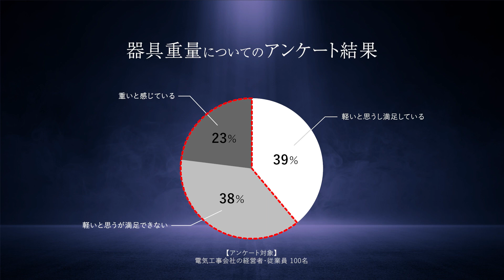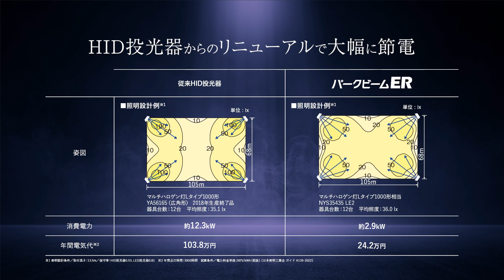【Panasonic】パークビームER商品説明動画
施工性を極めたERシリーズの中でも屈指の軽さ。様々な場所に導入可能なパークビームERが新登場！

LED投光器 駐車場用「パークビーム ER」